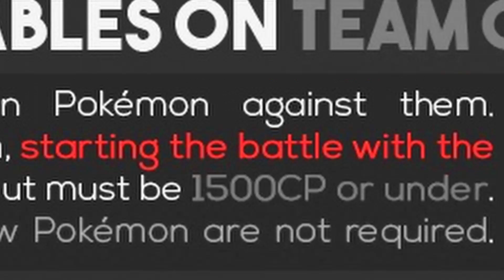Redo! Sierra Silph Mirror Challenge Submission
I knew I could do it especially after the last one :)

My Team:
Sneasal: 01/13/10 Ice Shard, Ice Punch
Gliscor: 02/08/08 Furry Cutter, Night Slash
Kingdra: 01/10/15 Dragon Breath, Outrage

Sierra's Team:
Sneasal: Feint Attack, Foul Play
Gliscor: Wing Attack, Night Slash
Kingdra: Waterfall, ?